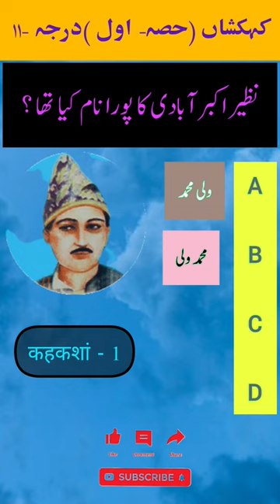Nazeer Akbar Abadi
nazeer akbar Abadi ka poora naam kya tha